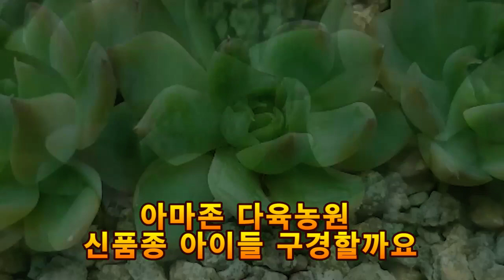몸값거한 아리온신품종아이들 다모였네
몸값나가는 아리온.발렌타이,아르코이리스,케냐,핑크스팟,
로잔나.레드벨벳,러브레타,노마트,볼,스타마트,소울한트,라피네
새롭고 예쁜아이들 다모였네